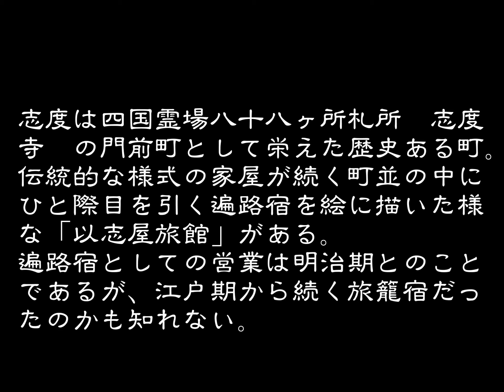創業の古い旅館 以志屋旅館 さぬき市志度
志度は志度寺の門前町として栄えた歴史ある町である。
江戸期には志度街道が東西に通り、宿駅問屋が置かれ、四国霊場八十八ヶ所第８６番札所志度寺参詣の巡礼宿がならんでいた。天保９年(１８３８)の志度村の家数１，１３０軒・人数４，６２５人と云うから相当なもの。
四国霊場が弘法大師によって開創されて１２００年と云われ、記念事業などが行われているが、四国霊場八十八ヶ所巡礼が普及したのは江戸中期になってからで、西国三十三ヶ所観音霊場・熊野詣・善光寺参りなど、庶民の間に巡礼が流行するようになった一つが四国霊場八十八ヶ所巡礼である。
今でも志度の町並みを歩くと、古い町並が残っている。平入り、切り妻造り、中２階建て、漆喰壁の虫籠窓、本瓦葺き、格子、出格子の家屋が点在し、旧志度街道はお遍路の風情が残る落ち着いた町並みである。
そんな街道筋に、遍路宿を絵に描いたような「以志屋旅館」があった。本瓦葺・切妻造り・平入・中２階建て・漆喰塗り込めの虫籠窓・格子窓など、江戸時代そのままの家屋で旅館を営業されている。
街道に沿った建物は明治中期の建物だそうで、奥には大正期の建物、さらに奥には昭和期の建物と３棟の建物で成り立つ「以志屋旅館」で、全ての建物が国の登録有形文化財に指定されている。
今、宿泊に使用されている部屋は、真ん中の大正期の建物と一番奥の昭和期の建物。食事場所は街道に沿った明治期の建物の一階であった。多くの部屋を見せて頂いたが、一番立派に造られているのは、街道に面した明治の建物の奥の部屋で、今は物置として使われ、客室として整備されていなかった。
私が案内されたのは大正期の建物の２階であった。お遍路を歩いて回られている他の宿泊客は一番奥の昭和期の建物の一階であって、食事は一緒に明治の建物で頂いた。当然、風呂やトイレ・洗面場所などは現代に合うように改造され、エアコンも備わっていた。
ご夫婦で昔のままの形態でやっておられる旅館で、旅館の建物の隣で居酒屋も別に営業されていた。
建物が気に入って泊った旅館だ。どうも創業は明治に入ってからのものとの話だったが、江戸期からの旅籠宿とおもえる旅館だった。
（２０１５．７．６宿泊）